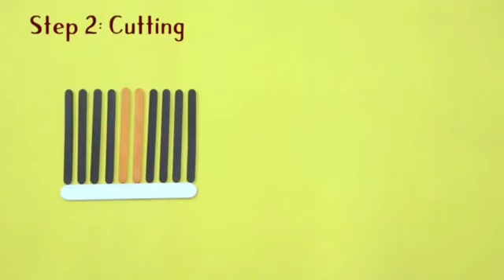Class 1 to 12 Subject Art and Craft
Topic Ice Cream Stick Craft